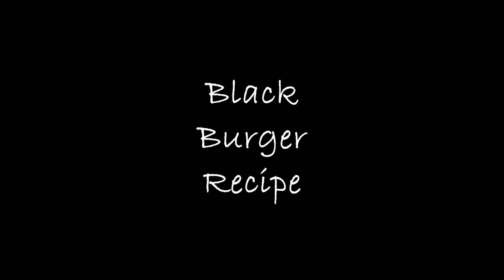Black Burger Recipe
Preparazione dei panini da hamburger ma ... neri, con farina al carbone vegetale.

Come nasce un pan di spagna? Qui vi spiego le regole per prepararne uno alla perfezione, alla fine del video troverete anche gli appunti.